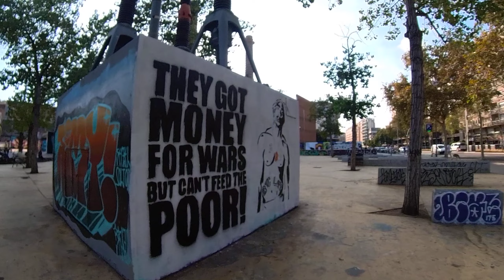JARDINES DE LAS 3 CHIMENEAS. BARCELONA